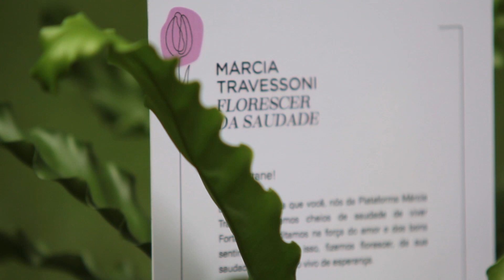Florescer da Saudade | Homenagem à cidade de Fortaleza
Neste 13 de abril, Fortaleza celebra 295 anos de fundação, e pelo segundo ano seguido, a pandemia nos priva de vivenciar a cidade no dia do aniversário dela – seguimos sem andar pela nossa casa expandida, a nossa cidade – seja qual for a forma que você se desloca por Fortaleza. Em 2021, além do amor que nutrimos pela capital dos verdes mares, outro sentimento certamente aflora neste dia: a saudade. Por isso, o Site MT convidou cinco pessoas para compartilharem a saudade que eles têm de Fortaleza.

O fotógrafo Gentil Barreira; a diretora de Estratégia & Inovação dos Mercadinhos São Luiz, Joana Ramalho; a mestre em Sociologia, pesquisadora e artista visual, Alice Dote; a empresária e apresentadora Lorrane Cabral; e o artista visual Narcélio Grud dão voz ao Florescer da Saudade, ação da Plataforma MT em parceria com a BSPar.

Desse amor pela cidade de cada um dos convidados floresceram plantas, pequenos símbolos de esperança e que estimulam o cultivo da fé e da renovação.